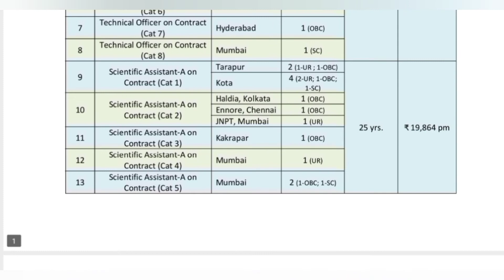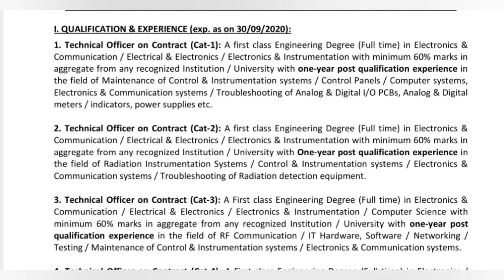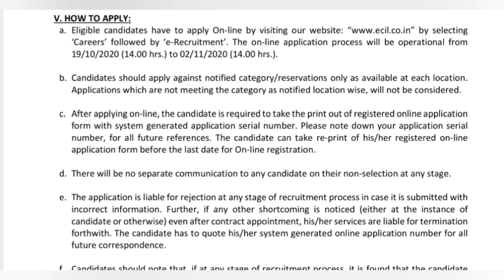ECIL RECRUITMENT 2020|TECHNICAL OFFICER, SCIENTIFIC ASSISTANT, JUNIOR ARTISAN POSTS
This update is about the vacancies for Technical Officer, Scientific Assistant and Junior Artisan posts in ECIL.